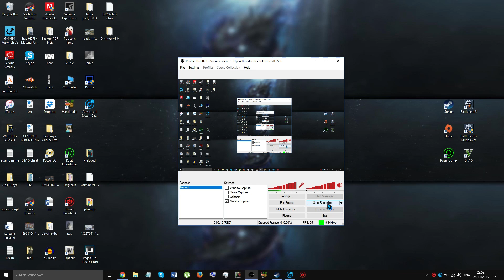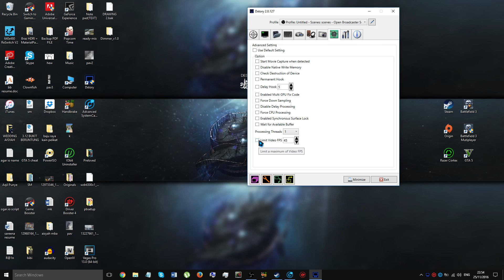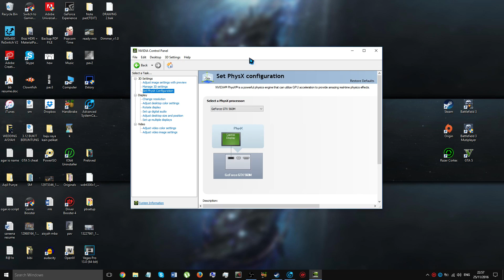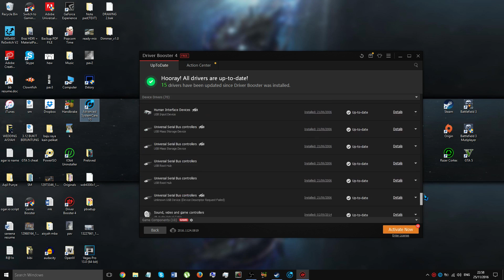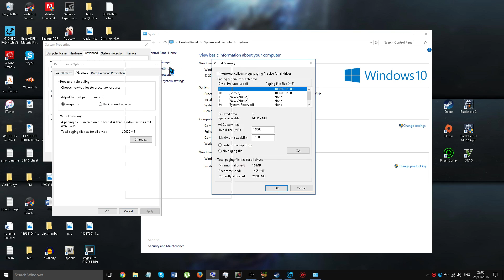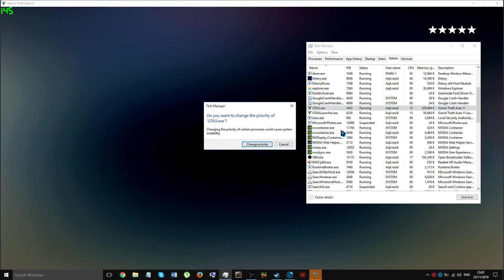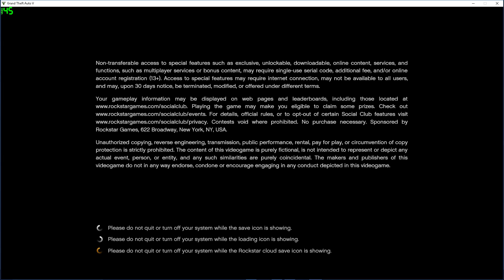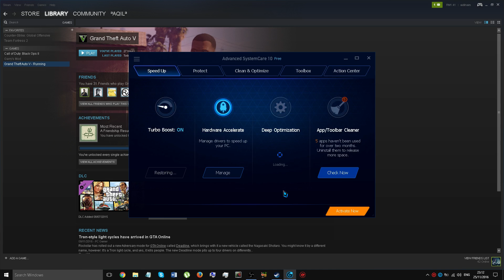How To Fix Gta 5 Lag,Low Fps,lag while driving(100% work)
sorry for not online for 1 month or more
,im busy do homework and i have final exam,i already quit making a intro and im starting to make turorial for game.